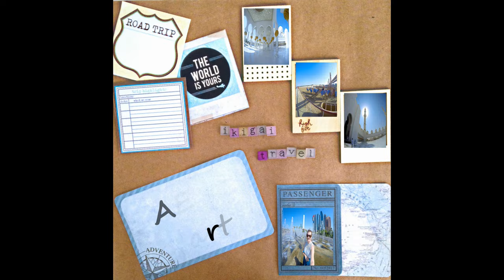Day at Yas Waterworld : GoPro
A full day acting like children at Yas Waterworld! - Abu Dhabi.  Great fun!